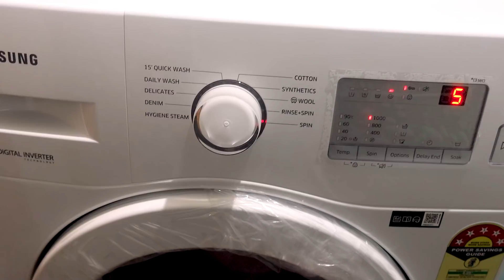Surprise for Shanmu..🤩 Mini Vlog - 13 | Satheesh Shanmu Shorts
Here it is the next episode from SHANMU’s mini vlog series